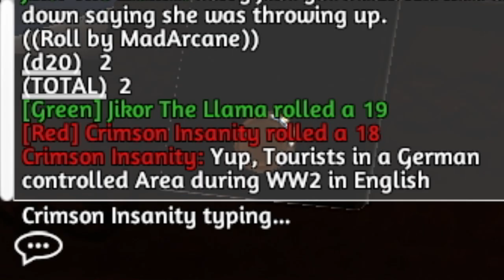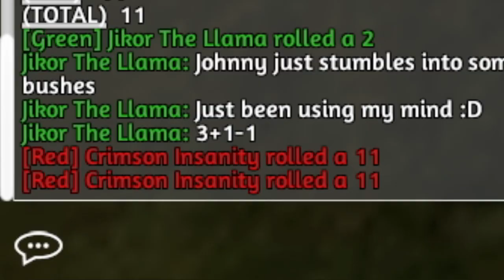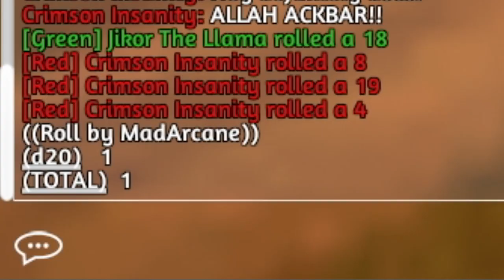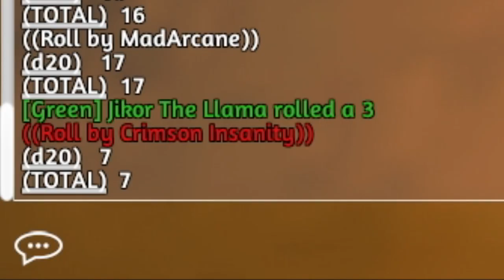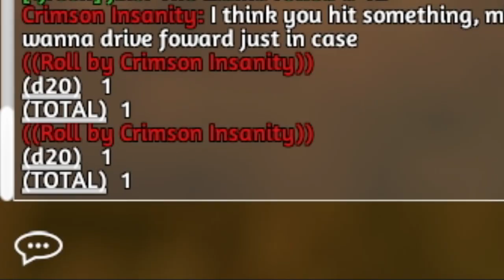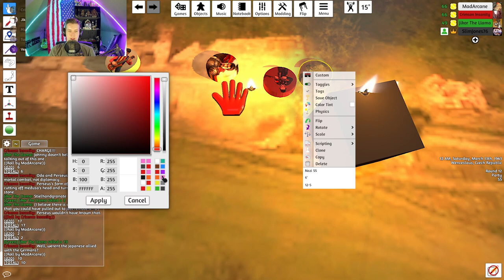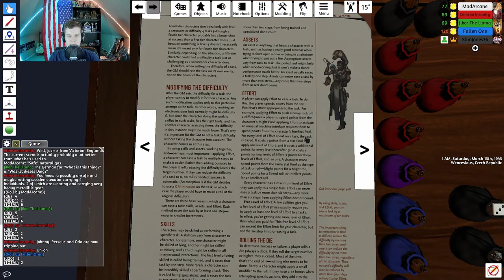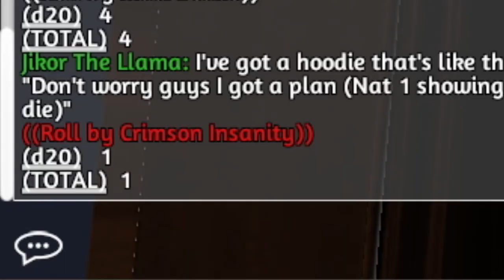Aurora Dawn, Session 1: Into the Nacht (Cypher System Campaign)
The party is sent to the Czech Republic in 1943 to recover the time stone.

Timestamps
0:00 - Intro
0:13 - Czech Republic, 1943
27:05 - Wenceslaus Mine
33:14 - Wenceslaus Mine, Part 2
42:07 - Time Hitler
50:34 - Back to 2460
51:40 - Outro